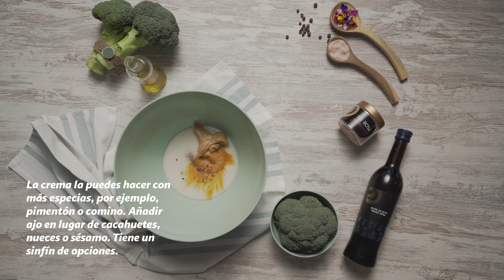La Cocina de Alcampo | Brócoli asado con cúrcuma, coco y cacahuete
Aprovecha todo el espacio del horno para cocinar diferentes verduras y guardarlas para tus comidas de la semana.

¿Que tal preparar estos brócolis con cúrcuma, coco y cacahuete?

Solo te tardará 30 minutos para que los puedas probar

No te pierdas esta receta de La Cocina de Alcampo.

¡Síguenos y no te pierdas nada!